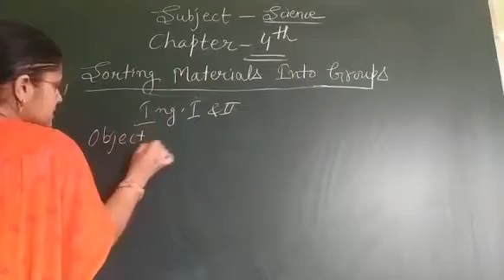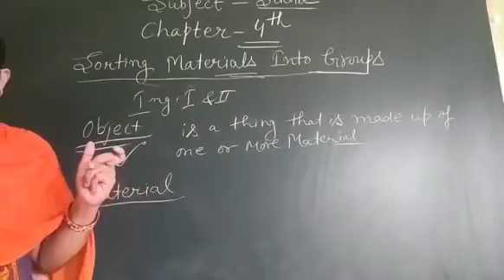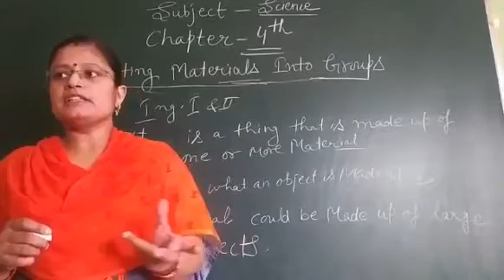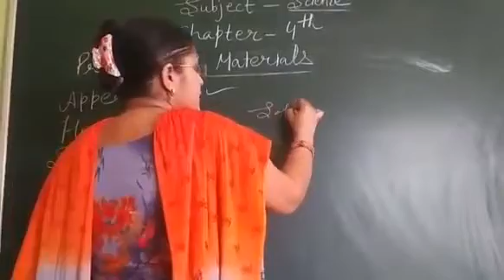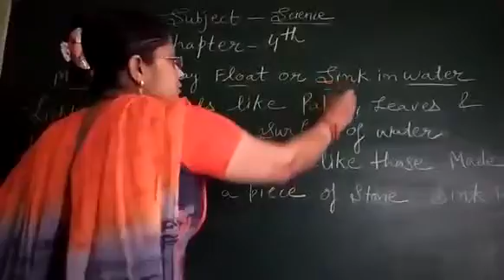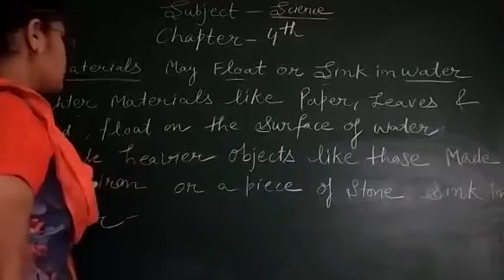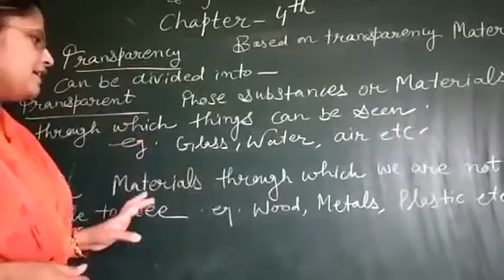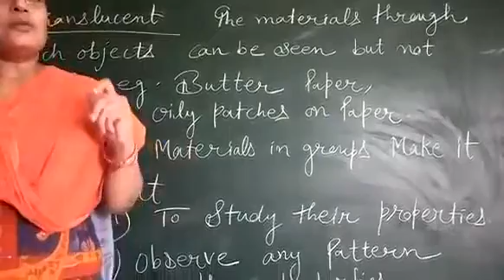Sorting Material into Groups (Class :-6) Lesson 4